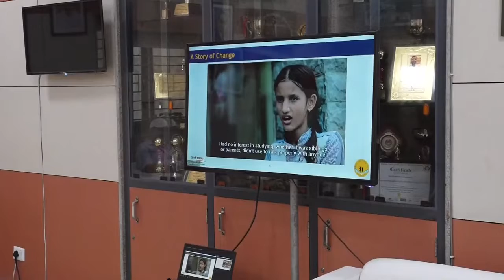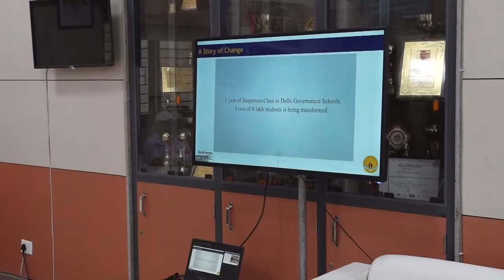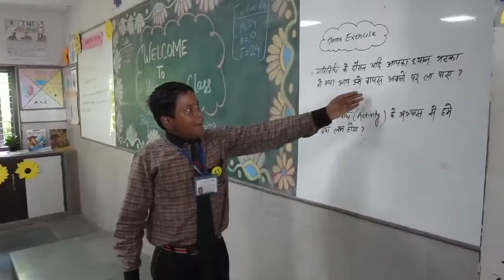Gaur Gopal Das जी ने Manish Sisodia के साथ Delhi Govt Schools में की Happiness Utsav की शुरुवात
Delhi: Happiness Utsav for nursery to Class 8 begins in all Govt schools today
The AAP government had introduced the Happiness Curriculum in 2018.

Schools have been provided with a day-to-day itinerary of daily activities that all students of nursery to Class 8 have to participate in. (Express photo by Praveen Khanna)
ADVERTISEMENT

A two-week long ‘Happiness Utsav’ for nursery to Class 8 will begin Thursday in all Delhi government schools with a session with lifestyle coach Gaur Gopal Das on the first day, said officials.

The festival is supposed to be a celebration of four years of the Delhi government’s Happiness Curriculum. Schools have been provided with a day-to-day itinerary of daily activities that all students of nursery to Class 8 have to participate in over the next two weeks. These include activities on mindful listening, mindful seeing, and stories.
The AAP government had introduced the Happiness Curriculum in 2018. ‘Happiness classes’ are conducted during the first 45 minutes of every school day for children from classes 1 to class 8, and twice a week for nursery and kindergarten students.
With the stated objectives of developing self-awareness and “mindfulness”, critical thinking and inquiry, and enabling expression, among others; the classes involve “mindfulness” sessions, storytelling and teacher-student interactions.